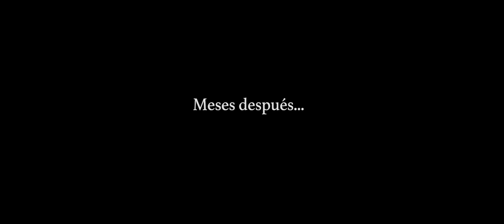¿En Qué Fallé?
Video Oficial, Primer Sencillo Inédito.